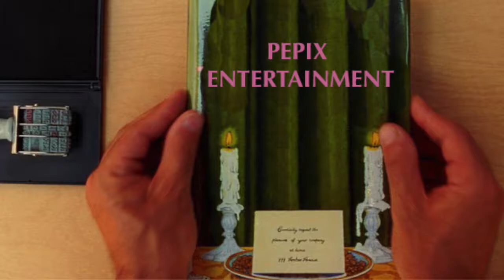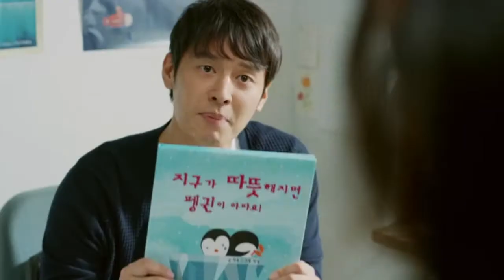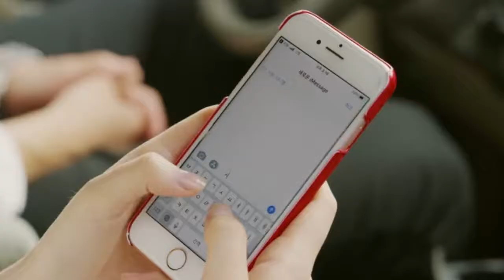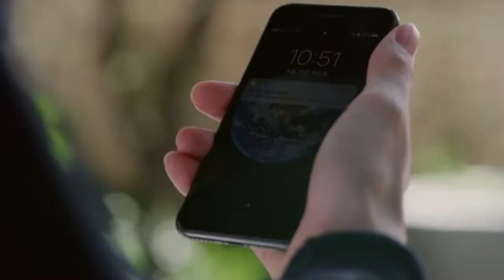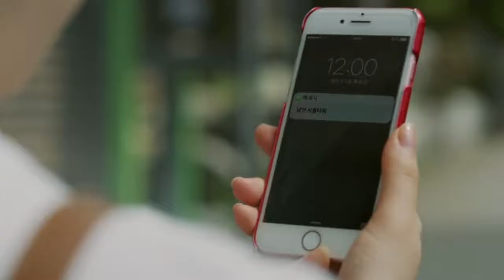Поющий ветер 1